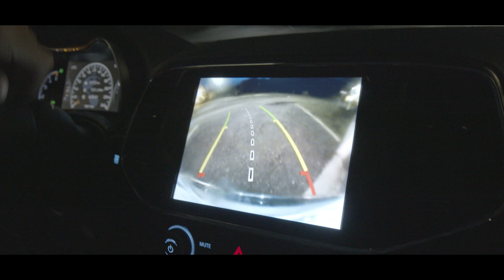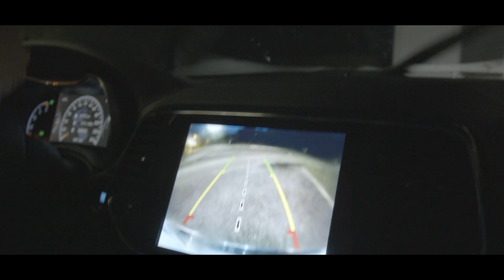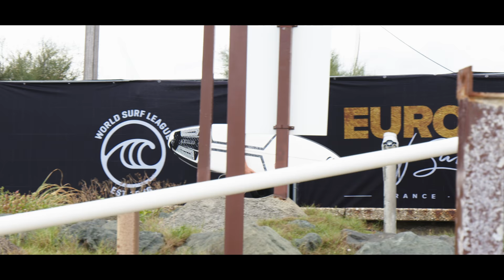LEONARDO FIORAVANTI RETURN TO COMPETITION - FRENCH RENDEZVOUS 2020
Leonardo Fioravanti scores perfect French Beachbreak barrels and after 6 months without competition, the World Surf League finally makes its return and Leo is fired up to put the jersey back on in Anglet, France for the French Rendez-vous.

Surfers:
Leonardo Fioravanti @lfioravanti
Roberto D'amico @robydamico
Justin Becret @Justinbecret

FILM/EDIT:
Tomo McPherson @tomomcphoto